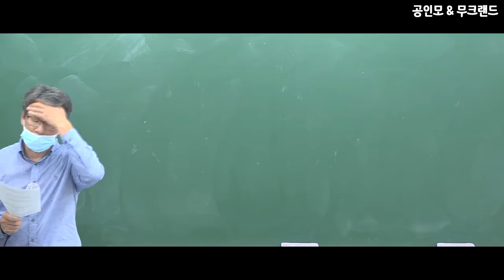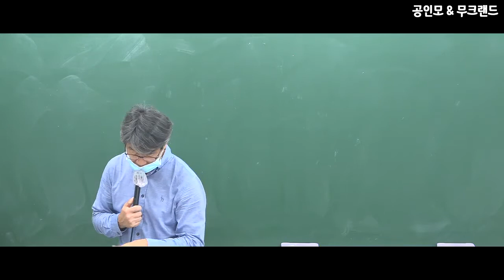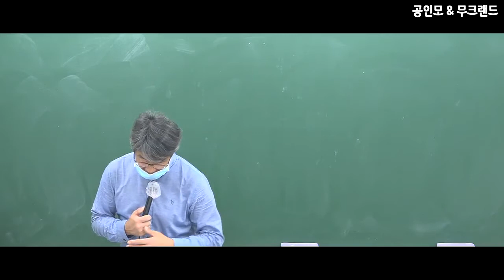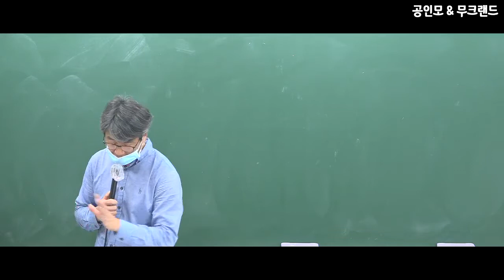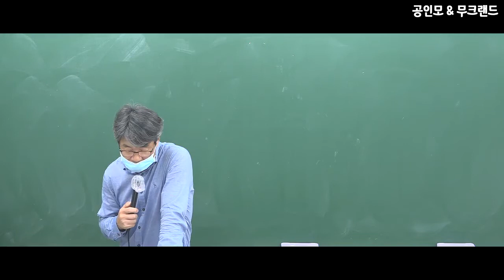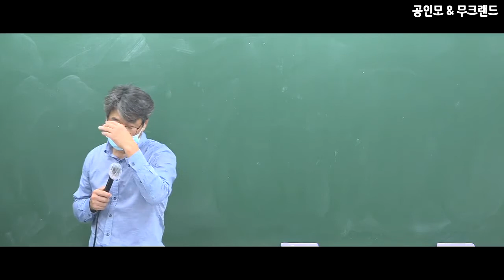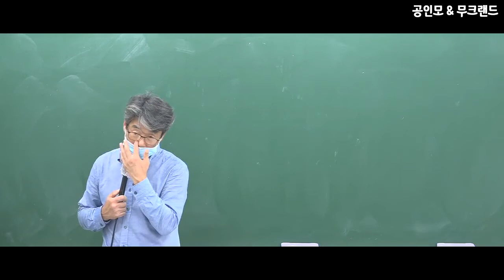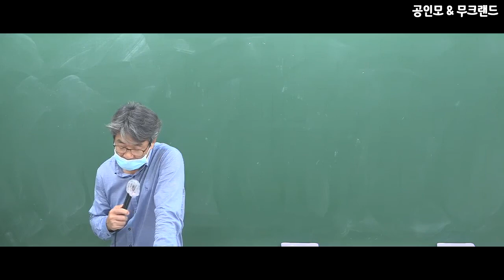[공인모] 2020년 공인중개사 시험대비 학개론 송재용교수 보충문제1회- 4강